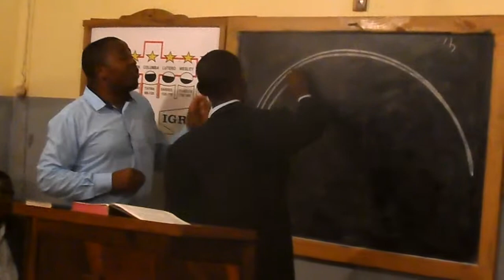Um arco íris no Céu | Pr. Jose Sitoe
🔴Estamos Pregando A Verdade, Com Esta Mensagem Que é VERDADEIRA.
Para mais informações ou receber mensagens gratuitamente, contacte-nos através de uma mensagem no nosso WhatsApp e teremos o prazer de lhe responder .​
Aqui Você Sempre Encontra  Louvores Cristãos, E Cultos AO VIVO! Esta Mensagem É Luz Nas Trevas, É Luz No Entardecer, É A Luz Do Entardecer!
Conheça A Palavra Original, A Mensagem De William Marrion Branham. Somos A Noiva Do Cordeiro. Pregando Sempre A Palavra Como Ela É!